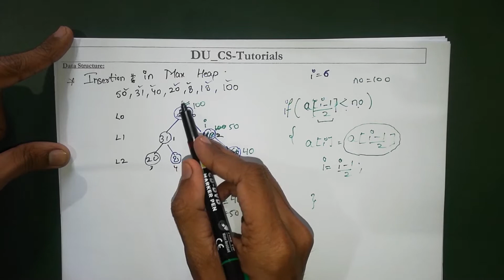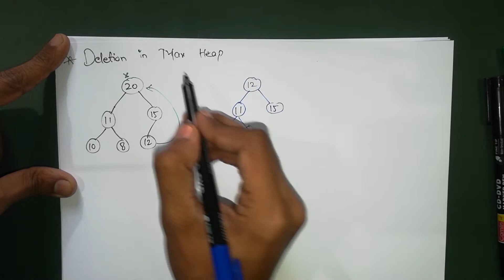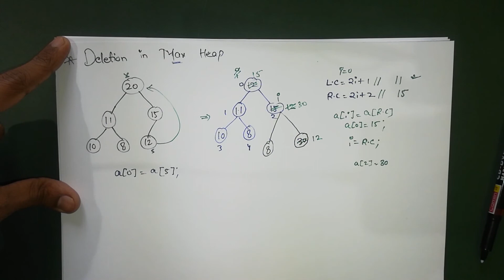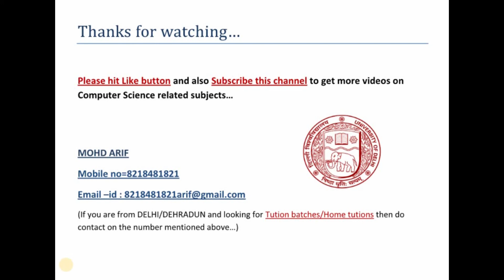Lecture 51 Insertion and Deletion In MAX HEAP Part2 (Hindi)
this Lecture is a continuation of Lecture 50, please watch Lecture 50 before wiatching this lecture.

In this Lecture you will Learn how to perform INSERTION and DELETION in a MAX HEAP